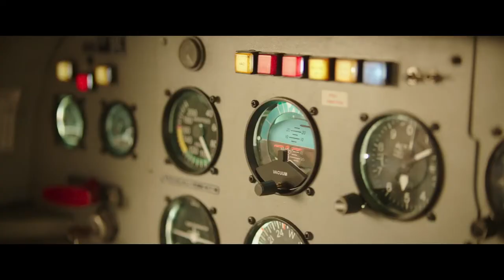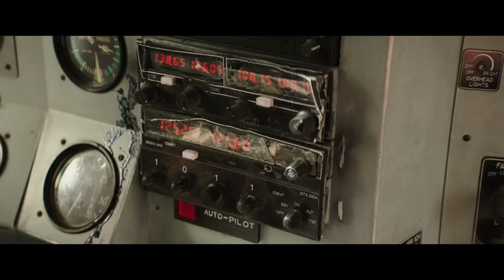Линия горизонта 2020 русский Трейлер на YouTube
Трейлер Линия горизонта (2020) смотреть онлайн

• Оригинальное название: Horizon Line
• Страна: Швеция
• Дистрибьютор: MEGOGO Distribution
• Режиссер: Микаэль Марсимаин
• Жанр: триллер

• В главных ролях: Александр Дреймон, Кит Дэвид, Пёрл Маки, Эллисон Уильямс, Джумэйн Хантер, Аманда Кхан, Ламин Тамба

Тропический остров. Свадьба друзей. Частный самолет… Все складывалось как нельзя лучше для Сары и Джексона, пока у пилота не случился сердечный приступ прямо в небе. Одни на огромной высоте, без всякой  связи, а главное — без понятия, как посадить самолет. Вокруг только небо и штормовой океан…